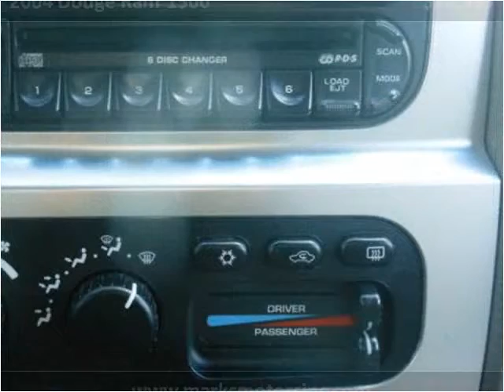2004 Dodge Ram 1500 Used Cars Brattleboro VT